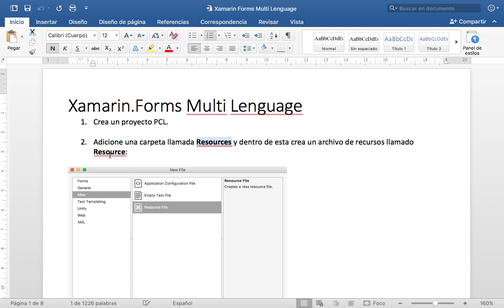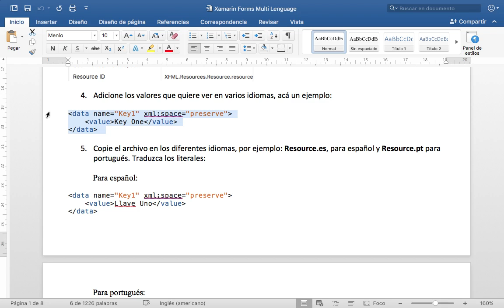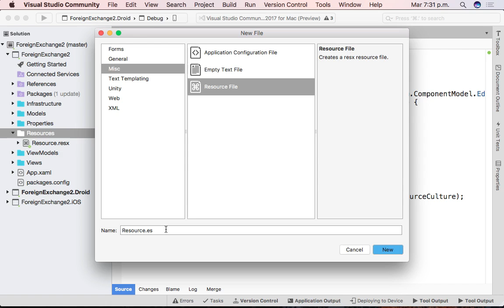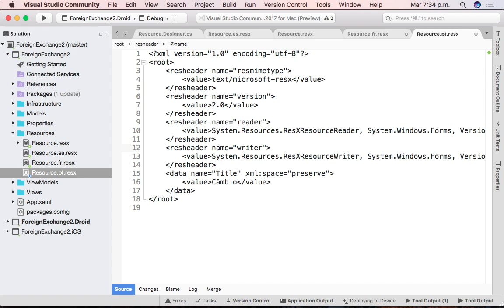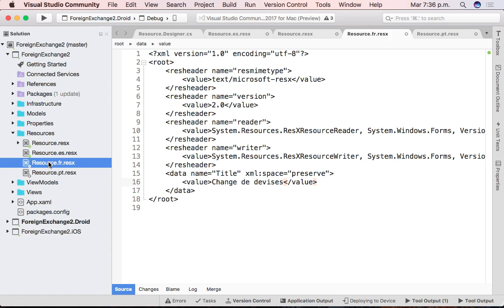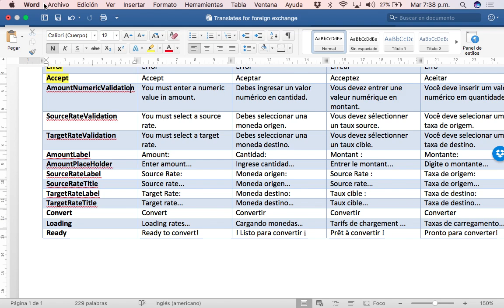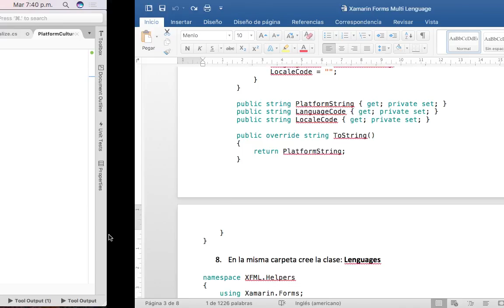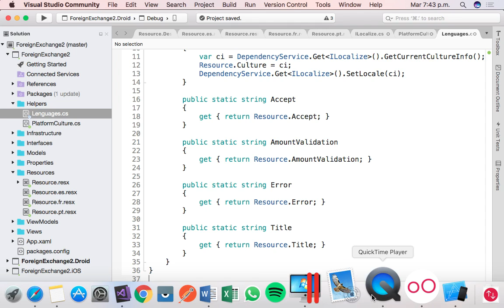Xamarin 2017 - Complete Course - Part 009 (Multi-lenguage)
Curso completo de Xamarin, en esta parte vamos a crear un conversor de divisas. Ahora vamos a empezar con las mejoras de intercambio de monedas y el manejo multi-idioma de la aplicación